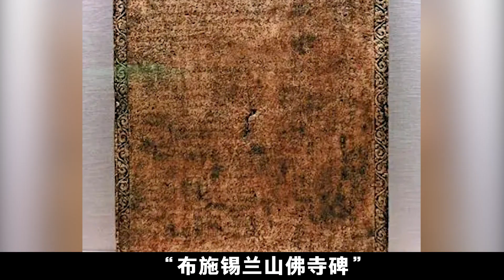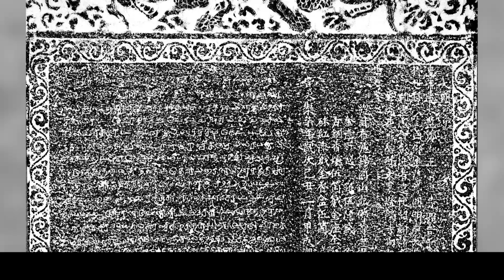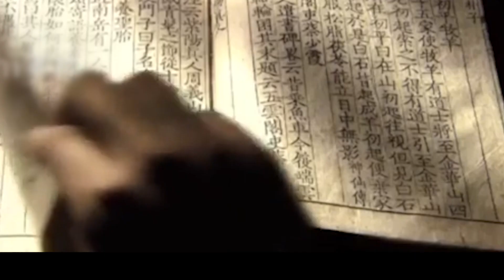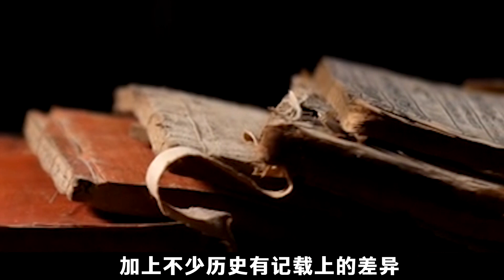印度洋撈出明代石碑，專家翻譯內容，鄭和下西洋的真實目的才曝光